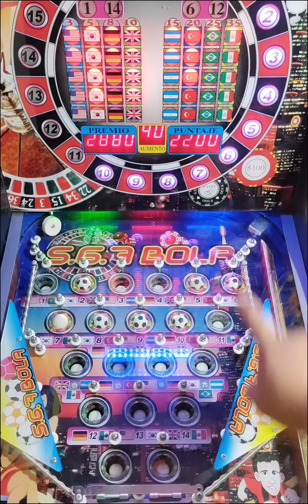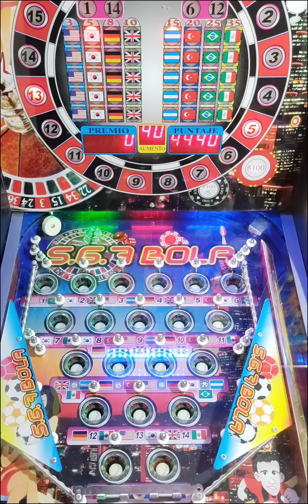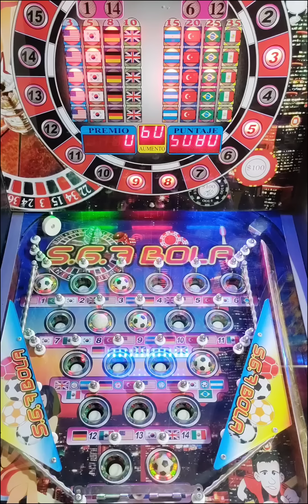MEGA filota 😱😱 en la pinball 567 pelotas 🇺🇲🇰🇷🇩🇪🇬🇧🇦🇷🇹🇷🇧🇷🇲🇽 Por fin hice muchos números seguidos 😁👌